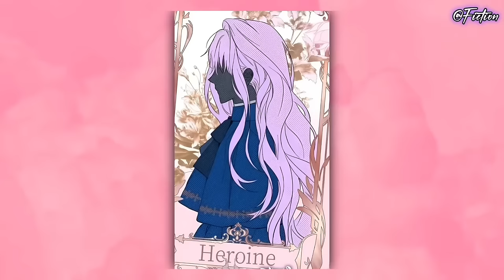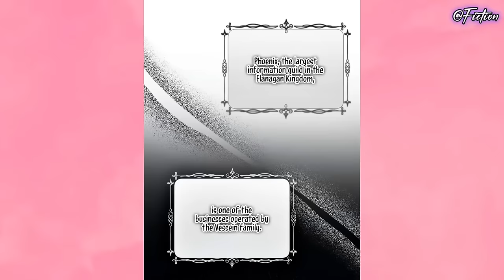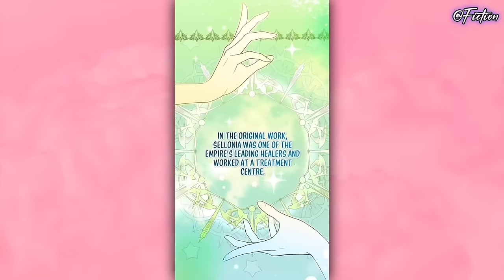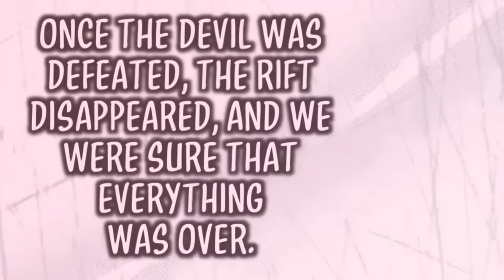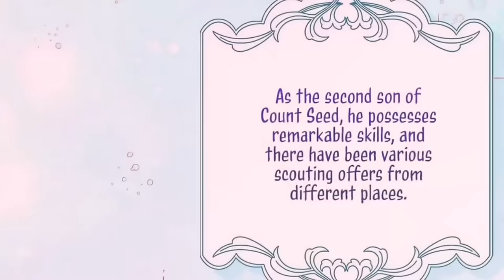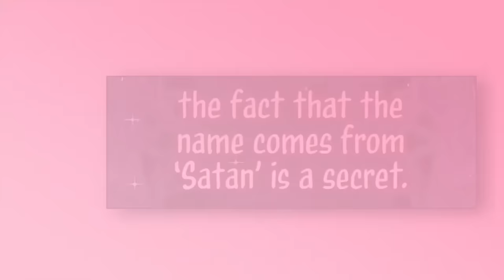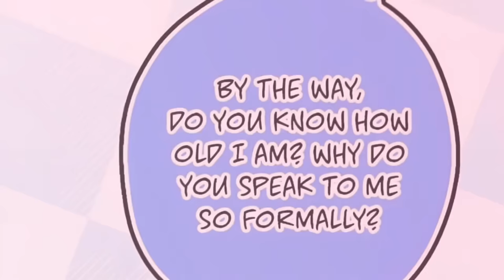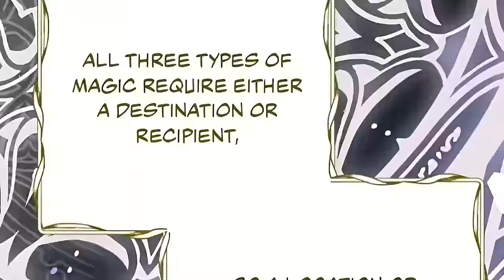The Villainess Stole Her Fiance, So She Charmed The Demon King.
The Villainess Stole Her Fiance, So She Charmed The Demon King. @All-Hail-Fiction

Voice-Eleven Labs
Editing-Capcut

🎵Music Credit
-Reading Music // NO ADS \\ Relaxation Beautiful Ambient Music To Read & Study - @SacredSymphonybyOnenO

0:00:00-Start
1:38:25-Part 2